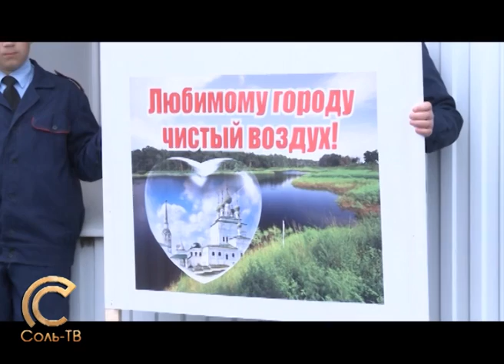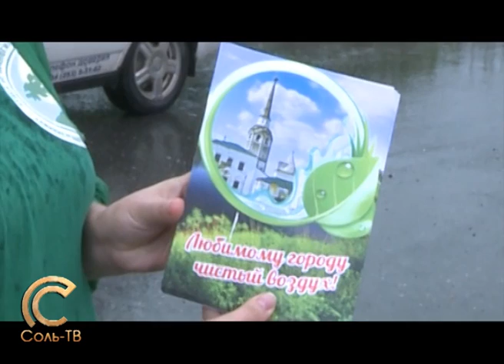26 06 2014 Новый взгляд Дорожная акция Чистый город